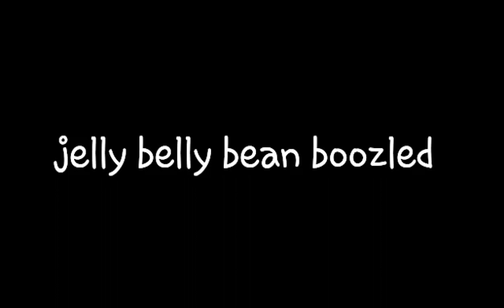Jelly belly bean boozled challenge 😀